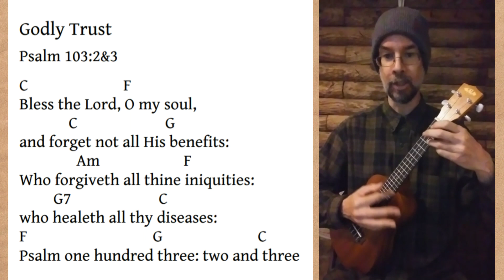Psalm 103:2&3 Scripture Song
I've compiled a Scripture Song book with a little over 100 songs in it.

This is the 15th song in the book...

Psalm 103:2&3

MTM